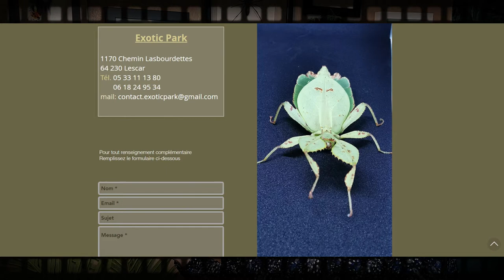Mon élevage de papillons : Bombyx de l'ailante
🦋 Déroulez la barre pour les liens utiles pour un élevage. 🦋

       J'ai tellement de choses qui me passionnent, je pourrais vous en faire des dizaines de vidéos, qu'en dites vous ? Est ce que ça vous plairait de découvrir plusieurs aspect de ma vie et de mes passions en dehors du tatouage ?

🎞️Photos et vidéos des bombyx par mes soins.
📷 Mon ami photographe pour qui je sers de modèle en fin de vidéo avec mes papillons